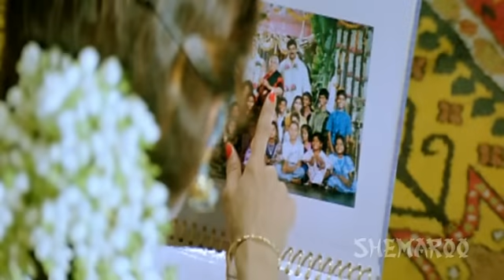Azad Desh Ka Andha Kanoon - Part 14 of 15 - Blockbuster Hindi Dubbed Movie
Watch Chiranjeevi Movies - Azad Desh Ka Andha Kanoon - Part 14 of 15 - Blockbuster Hindi Dubbed Movie. Watch megastar Chiranjeevi in role of an honest police officer. Chiranjeevi fights with many goons to maintain law and peace. He falls in love with Shri Dvi who is later abducted and raped. Chiranjeevi takes revenge of what happened to Shri Devi.